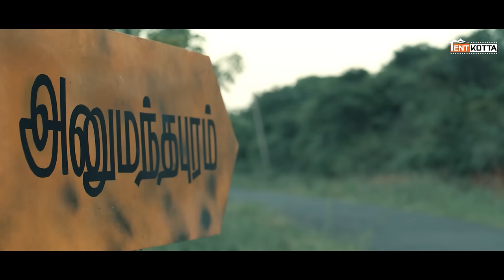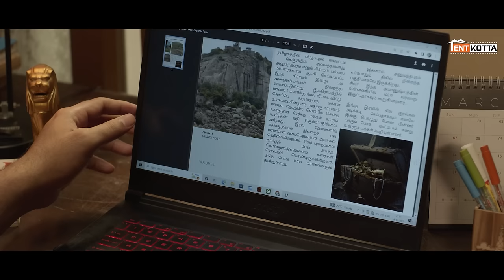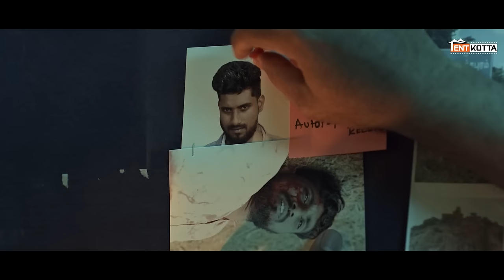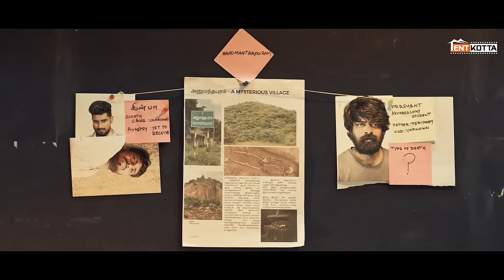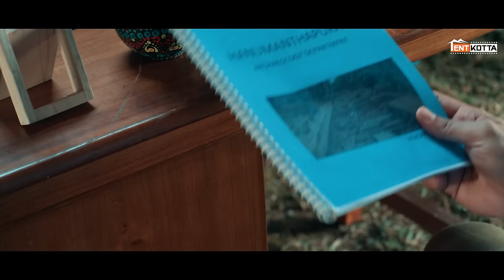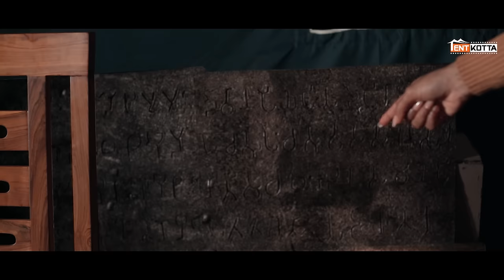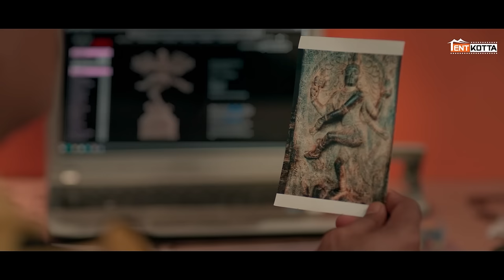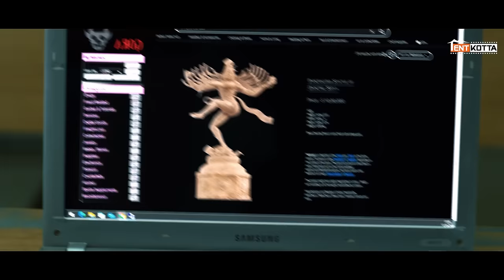Nandhi Varman - Mini MovieTamil | Suresh Ravi, Asha Gowda | Perumal Varadhan |Jerard Felix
Nandhi Varman Historical mini movie

Centuries ago, the Pallava king Nandhi Varman perished in a valiant attempt to thwart and his cohorts from plundering the treasures of Aanumantheeshwarar temple. In the present day, a team from Madras University's Archaeological Department descends upon the site to unearth this ancient temple, long buried beneath the earth. As the excavation commences, a series of supernatural occurrences and chilling events unfold, plunging the team into a terrifying and mysterious journey.

Movie Credits:

Cast Suresh Ravi, Asha Venkatesh, Bose Venkat, Nizhalgal Ravi, Gajaraj, JSK Gopi, Aadukalam Murugadoss, Ambani Shankar, Kothandam, Meesai Rajendran
Director: G.V. Perumal Varadhan
Editor: San Lokesh
Music Director : Jerard Felix
DOP: Seyon Muthu / Kanirajan / Krishnamurthy
Stunt: Sudesh
Art Director: Munikrishnan
Lyricists : Madhan Karky, ku.karthik
Costume Designer: Sivakarthik
Make Up: Raguraman
Choreography: Srikrish
Computer Graphics: Hocus Pocus, EL visual effects BusyBees Animation studios
DI: Bishma Studio Sound Design & Mixing : Hari Prasad MA
Designs: Fox eye
Stills: Rajendran
PRO : Suresh sugu / DharmaDurai / Sathish ( AlM) Production Manager : Ramesh & Hari venkat Executive Producer : R. Balakumar
Production company name: AK Film Factory Producer: Arunkumar Dhanasekaran
Direction Team:-
Associate Directors: Vasudevan Dineshkumar, Arunachalam.A, Ganga K.Madhan, Sabarathnam
Assistant Directors: A.V. Prem, Saravanan Raj, M.Dharman, S. Bharath, G. Saravanan.